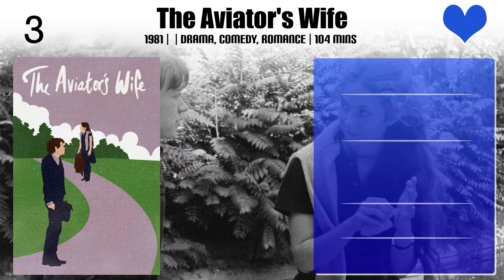María Luisa García Top 10 Movies of María Luisa García| Best 10 Movies of María Luisa García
Top 10 Movies of María Luisa García

Find the list of movies by María Luisa García you can find more information, movie trailers, posters, reviews, youtube links in below link.

Please Comment down your favorite movie of María Luisa García